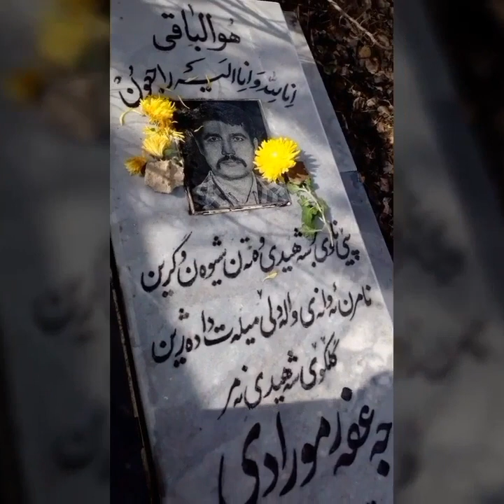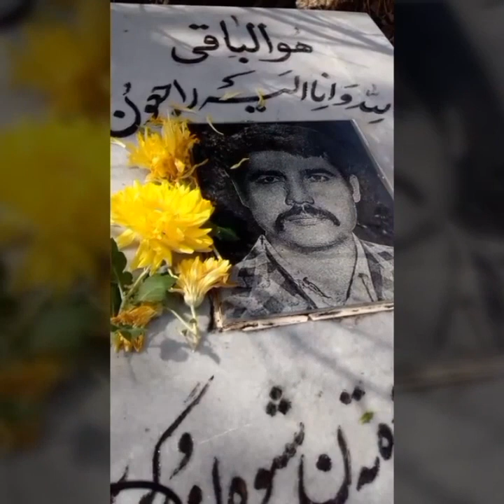Komala, Jafar Moradi (The Leader & Founder of Komala of Kurdistan)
ڕێی خەباتمان چەندە سەختو دور بێت
با چوار دەورەمان کڵپەی ئاگر بێت,
لەم ڕێگە پیرۆزە هەرگیز لانادەین
ئێمە بۆ مردنیش ئامادەین,
بۆ دونیایەکی نۆێ بۆ هەژاران
بۆ دانانی کۆمەڵگای یێکسان,
ڕەگی زۆرداری ڵە ڕیشە دەردێنین
تۆوی ئازادی گەلمان ئەچێنین,
بە ڕابەری چینی کرێکاران
ئەڕۆین ئەبڕین ڕێگای تێکۆشان,
ئاڵای سوری شۆرشمان هەڵ ئەکەین
هەر بە ڕۆژی سەر کەوتن ئەگەین…

**حەقیقەت شتێک نیە کە هەتا سەر بشاردرێتەوە**
🌹🌹🌹یادی هەزاران جار بەرزو بەڕێز بێت🌹🌹🌹